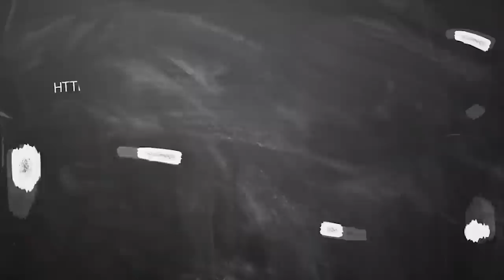sani peyarchi 2020-2023 tamil | Sani peyarchi meenam | சனி பெயர்ச்சி மீனம் | ஆகஸ்ட் மாத பலன் 2020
sani peyarchi 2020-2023 tamil | Sani peyarchi 2020 meenam  | சனி பெயர்ச்சி  மீனம் | Saturn transit 2020